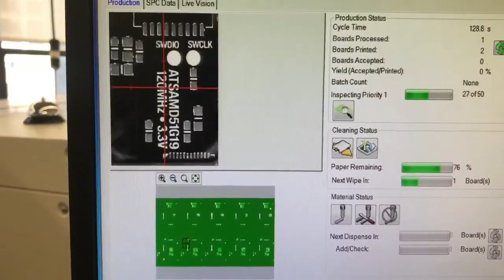Made in NYC 12/9/2020 Featuring Manufacturing at Adafruit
Manufacturing at Adafruit (montage) (0:02)

Cleaning dross from the selective soldering machine (0:44)

Testers set out in pairs, ready to test products coming off the line (0:57)

Comparing an original tester to its newer brethren (1:10)

A tester PCB milled on the Bantam mill (1:19)

Laser cutting a test piece (1:21)

Snowstorm hits the construction site (1:38)